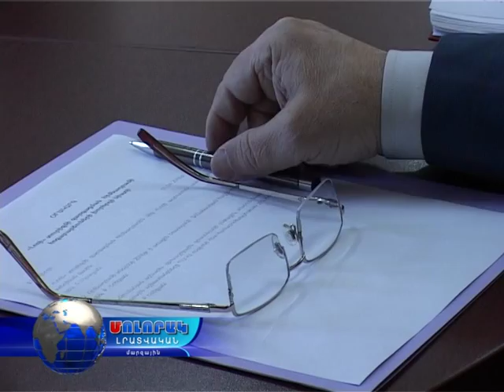04.04.16 - մոլորակ - ՀՀ ԼՄ աշխատակազմի տեղեկատվության եւ հասարակայնության հետ կապերի բաժին